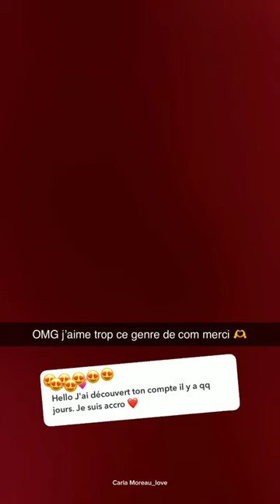Carla Moreau : Ruby elle va chez son père et une nouvelle recette😋💞